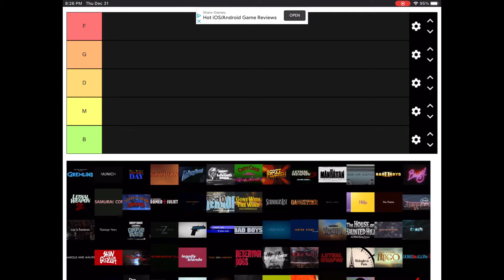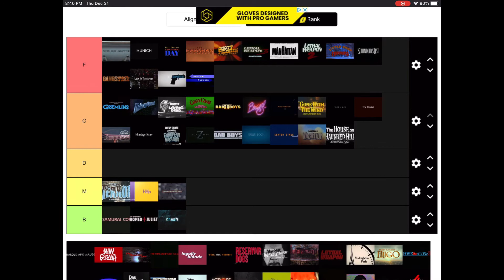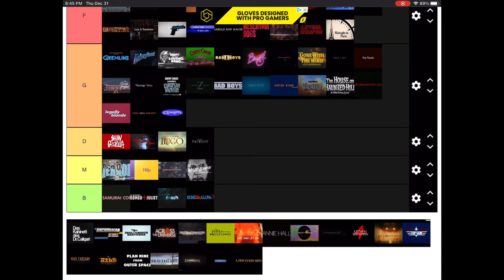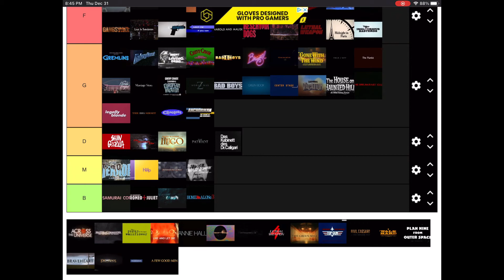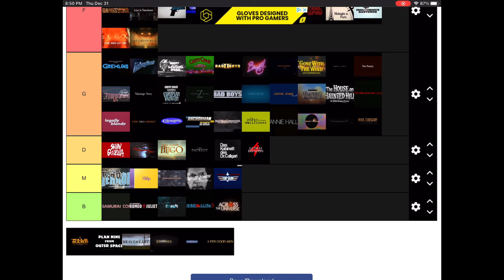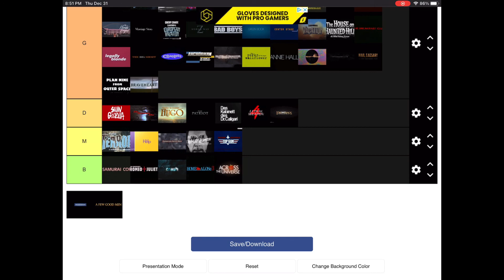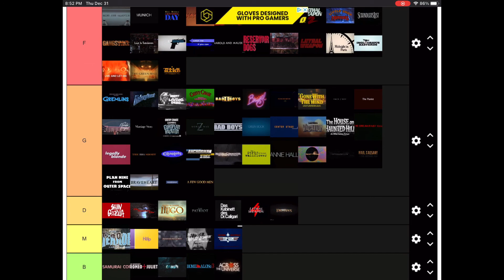Alex’s first viewing tier ranking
For the first time Alex uses a tier ranking list to rank all the first viewing movies he watched during 2020